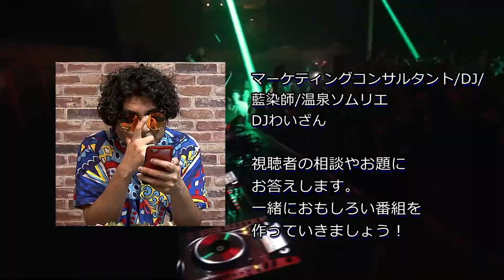悩み相談番組 DJわいざんのお悩み相談室 2月① 信頼について ゲスト webライター・DJ 竜竜也さん 後編 広島のDJわいざん担当番組 三重チューブ収録 三重tube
前回に引き続き、竜竜也さん（2018年1月15日からは恐竜也に改名されました）がゲスト！
「信頼」についての質問。後編はやりたいことを発信して、失敗した時のお話。

ゲスト
webライター/ジャイコナイト名古屋DJ
竜竜也改め恐竜也さん

三重tubeレギュラー番組
悩み相談番組　広島のDJわいざん担当
DJわいざんのお悩み相談室